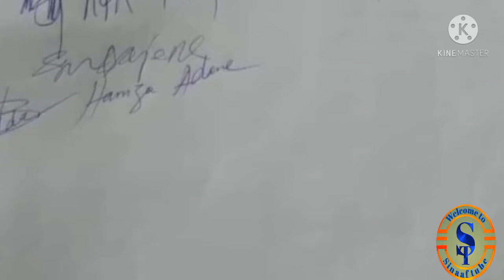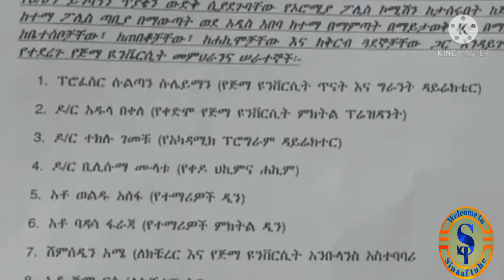Oduu haala yeroo irratti xiyyeeffatu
Oduu haala yeroo fii haala ijoollee saudii arabiyaa